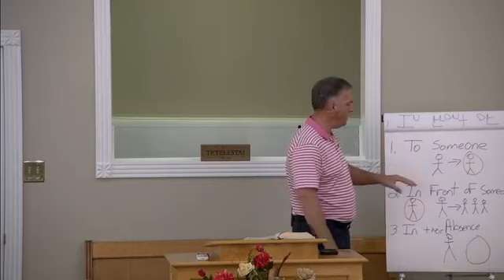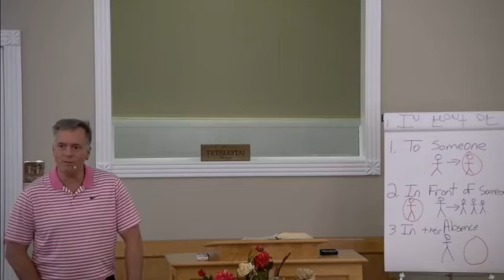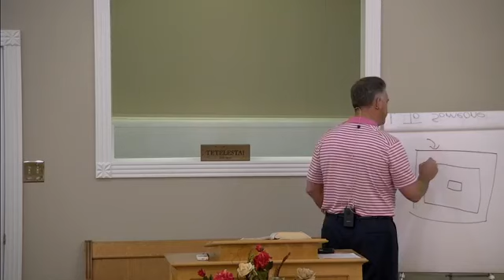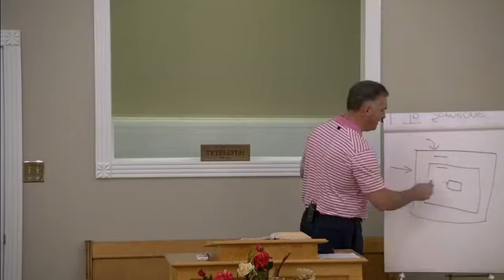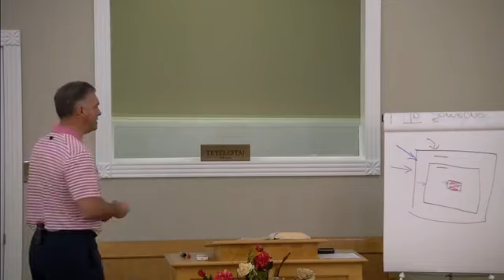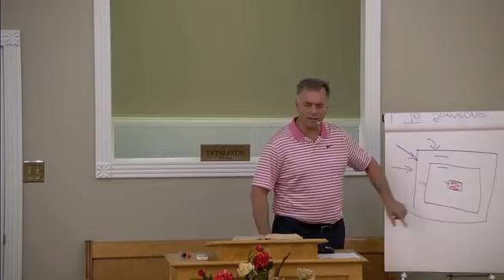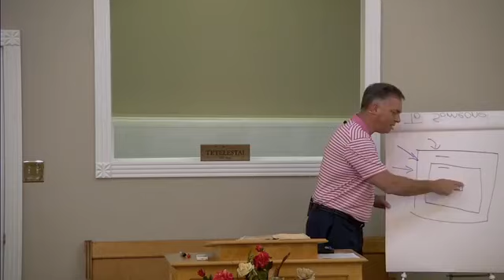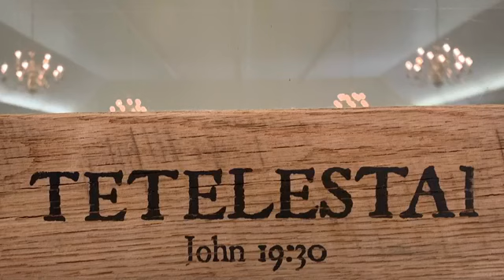10.25.20 Sermon on the Mount:Prayer by Pastor John